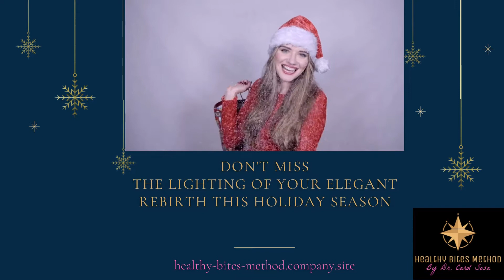Christmas with Healthy Bites Method by Dr. Carol Sosa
THIS HOLIDAY SEASON GIVE YOURSELF THE GIFT OF AN ELEGANT REBIRTH 👑
HEALTHY BITES METHOD BY DR. CAROL SOSA IS FOR YOU! 😎

💥 Made by a Trusted Expert in the Health Field and Reiki Master
💥Available worldwide in English and Spanish 😍👑
💥Available through amazon in kindle, paperback & hardcover
💥Exclusively through Lulu Bookstores 👀🤗
💥 Available at Kobo Bookstores
💥Available at Smashwords Bookstores
💥Coming soon to the most popular international bookstores for global distribution 💕👣
💗A percentage of sales goes to the authors Animal Sanctuary
Facebook & Youtube Channel: Healthy Bites Method
Twitter, Instagram, TikTok, Snapchat: @healthybitesm

CONQUERING NEW HORIZONS!
HEALTHY BITES METHOD BY DR. CAROL SOSA NOW AVAILABLE AT SMASHWORDS BOOKSTORES, KOBO BOOKSTORES, LULU BOOKSTORES & AMAZON

It is our mission to make our books available at every corner of the world! In addition our books are available in English & Spanish at several other bookstores & retailers besides those mentioned above due to our global distribution partnerships. SHOP AT YOUR FAVORITE BOOKSTORE!

ESTAS LISTO PARA UN RENACER ELEGANTE?
HEALTHY BITES METHOD BY DR. CAROL SOSA ES PARA TI! 😎

El mapa hacia un cuerpo saludable y una vida plena. ¡Así que adquiérelo ahora mismo porque se está vendiendo CALIENTE!🔥
💥Creado por una reconocida Experta en el Área de Salud y Reiki Master
💥Disponible en Ingles & Español en todo el mundo
💥Disponible en amazon en kindle, paperback & hardcover
💥Disponible en  Lulu Bookstores 👀🤗
💥Disponible en Kobo Bookstores
💥 Disponible en Smashwords Bookstores
💥Pronto en las librerias mas populares del mundo para distribucion global💕👣
☑Disponible en nuestro Paquete Deluxe
💗Un porcentaje esta destinado al Santuario de Animales de la Autora

CONQUISTANDO NUEVOS HORIZONTES!
HEALTHY BITES METHOD BY DR. CAROL SOSA AHORA DISPONIBLE EN SMASHWORDS BOOKSTORES, KOBO BOOKSTORES, LULU BOOKSTORES & AMAZON

¡Nuestra misión es hacer que nuestros libros estén disponibles en todos los rincones del mundo! Aparte de las librerías mencionadas también se encuentran nuestros libros disponibles en Ingles & Español en otras tiendas y librerías debido a nuestro programa de alianzas para distribución global. COMPRA EN TU LIBRERIA FAVORITA!